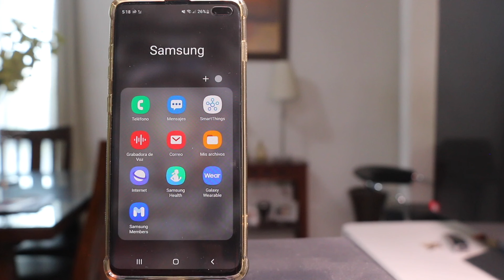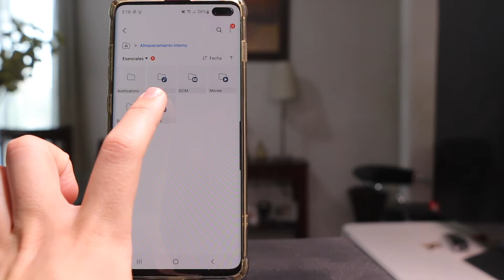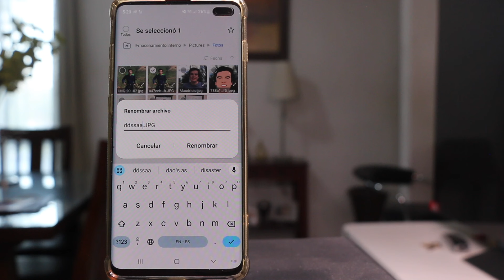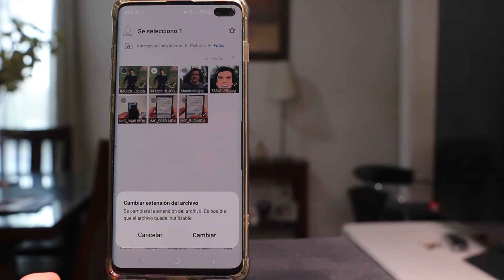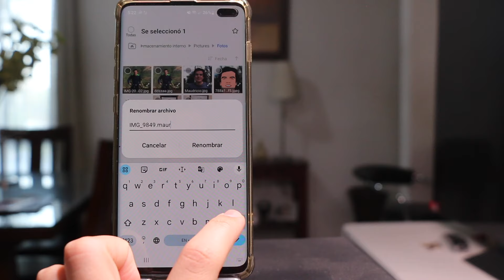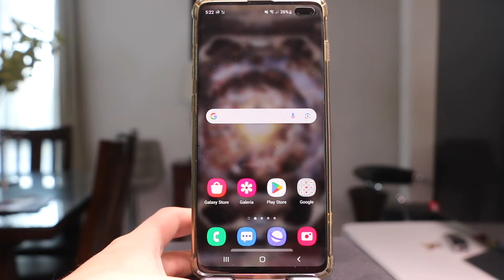OCULTA FOTOS Y VIDEOS EN TU ANDROID SIN INSTALAR NADA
En este video te traemos un tutorial de como podemos ocultar fotos y videos en tu Android sin la necesidad de instalar nada.